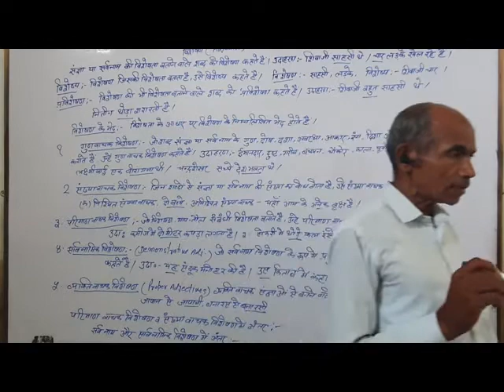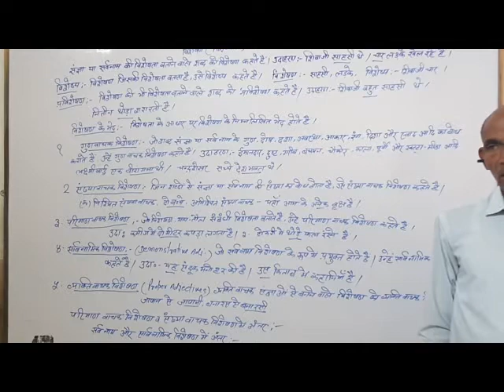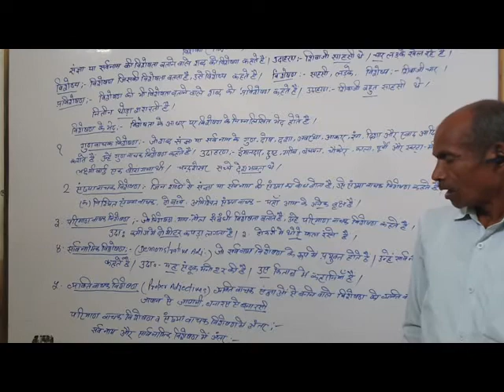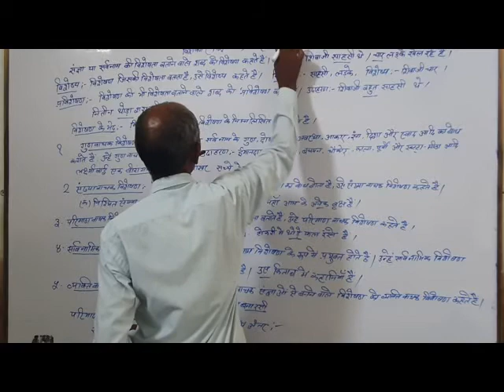Hindi Vyakaran for class 4th to 8th part 10